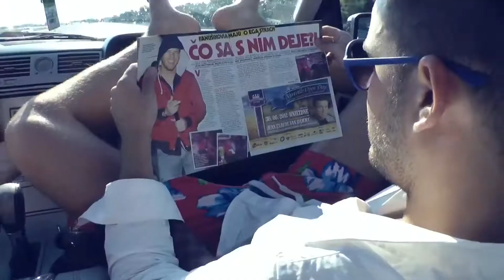Ego & Robert Burian - Zijeme len raz